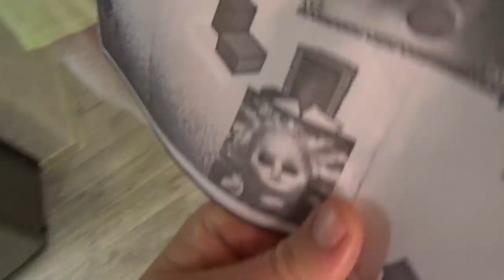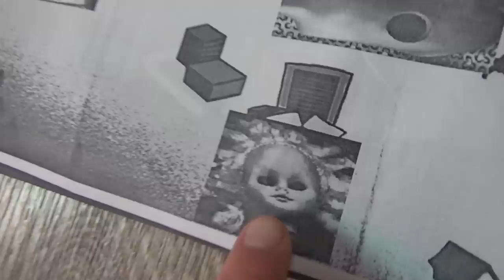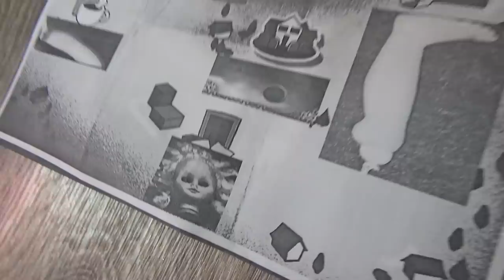THE NUN В РЕАЛЬНОЙ ЖИЗНИ | Мистический квест (in real life)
ТЕЛЕГРАМ Мой Телеграм THE NUN В РЕАЛЬНОЙ ЖИЗНИ Мистический квест in real life